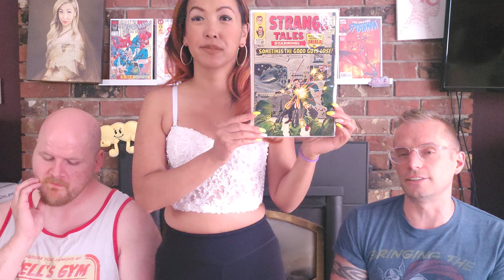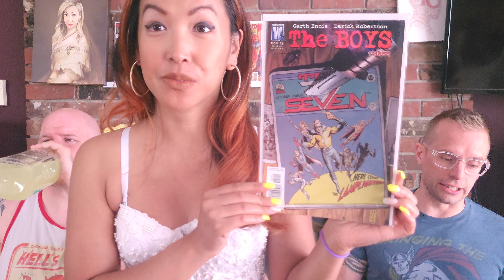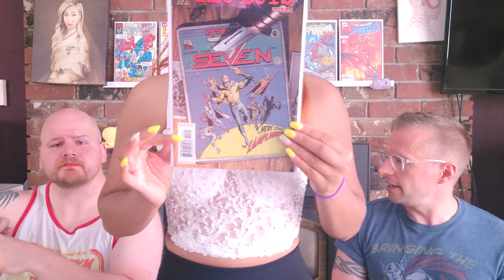Should we DROP Strange Academy like 3rd Period French?!